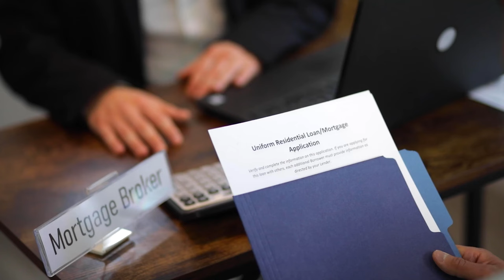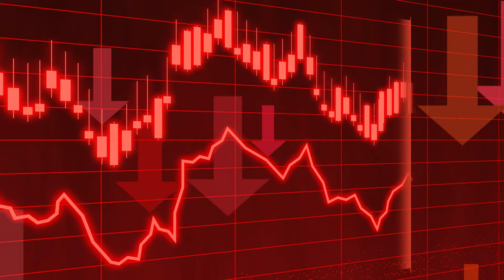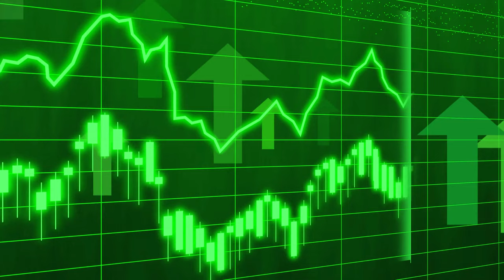SEBI refuses to lift ban on BrightCom Group's Promotors! | Slides near 7%! | Complete Analysis!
1. The Compound Effect
2. Ikigai
3. Rich Dad Poor Dad
4. Think and Grow Rich
5. Happily Insured
6. The Power of Your Subconscious Mind
7. How to Win Friends and Influence People
8. The Psychology of Money
9. The Intelligent Investor
10. The Richest Man in Babylon
11. The 10X Rule: The Only Difference Between Success and Failure
12. Investonomy: The Stock Market Guide That Makes You Rich
13. The Little Book of Valuation: How to Value a Company, Pick a Stock and Profit
14. The Dhandho Investor
15. The Warren Buffet Way
16. The Art Of Making Money: Simple Strategies to Create Extraordinary Wealth
17. What Every Indian Should Know Before Investing 5Th Ed
18. Go Start Up: Your Best Guide to Unlocking the Values and Culture of Success
19. Before You Start Up: How to Prepare to Make Your Startup Dream a Reality
20. Startup Idea To IPO : What does it take to create a Unicorn Company Hardcover